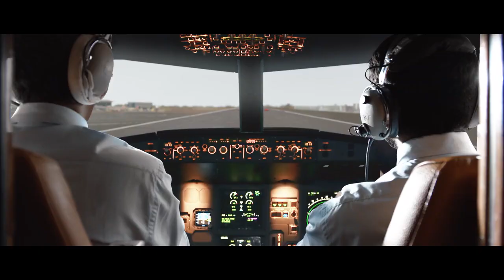India pp flooring